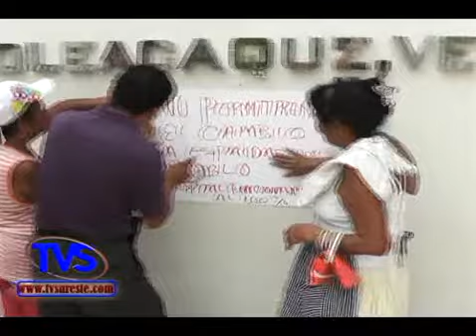TVS Noticias.- Se inconforman en Hospital General por el presunto cambio del Director, Cosoleacaque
Se inconforman en Hospital General por el presunto cambio del Director, Cosoleacaque, Ver.